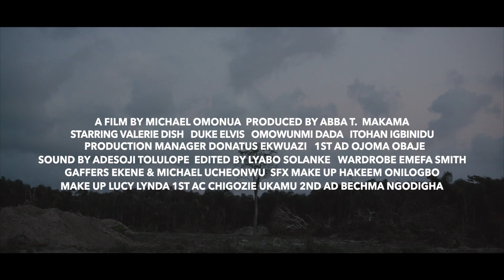THE MAN WHO CUTS TATTOOS - Trailer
Official Selection: BFI London Film Festival 2019

Across two crucial periods in Nigerian history, two young women must ponder the painful sacrifices they are forced to make for love.

Dir-Scr Michael Omonua
Prod Abba Makama
With Valerie Dish, Omowunmi Dada, Duke Elvis
Nigeria
2019
76min
Prod Co Cine9ja